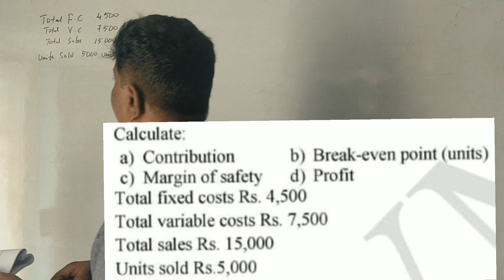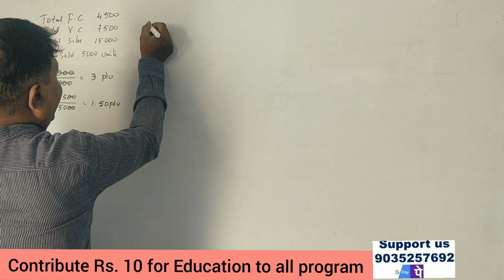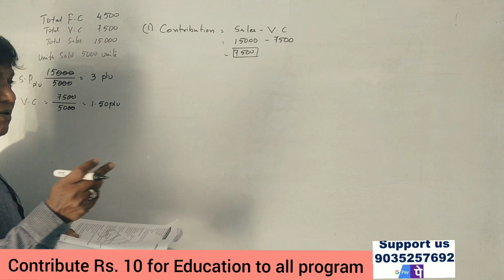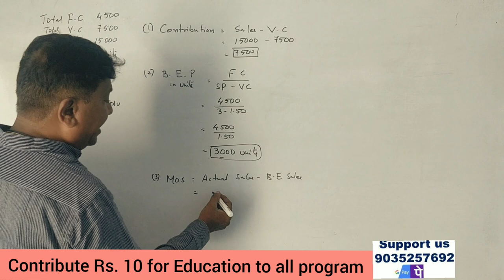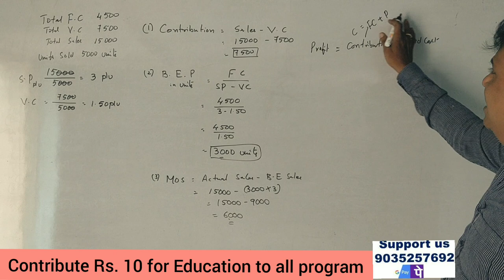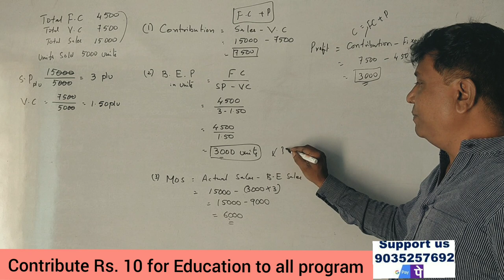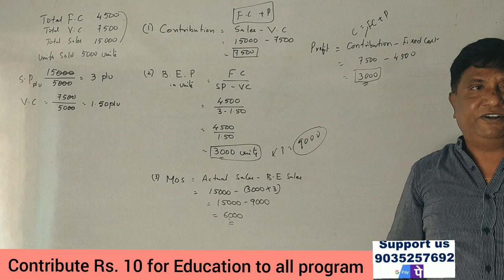Marginal Costing in kannada PART 17 - Revision Class 3 (By Srinath Sir)